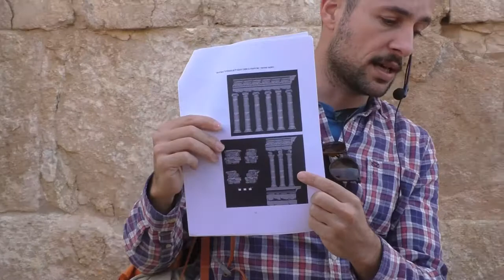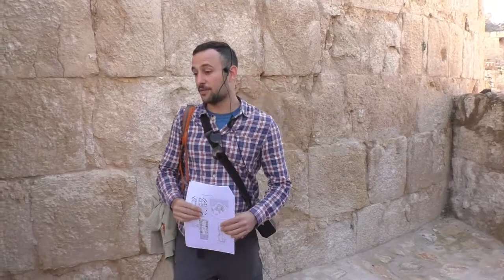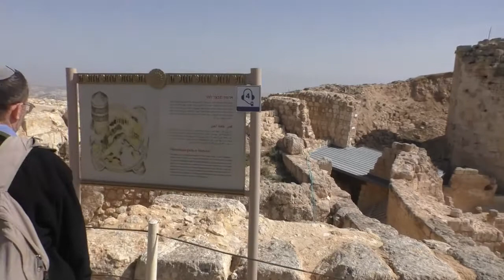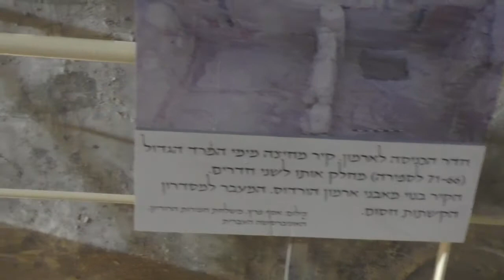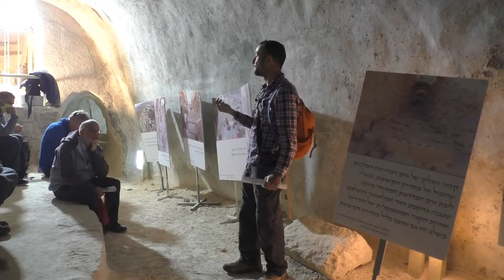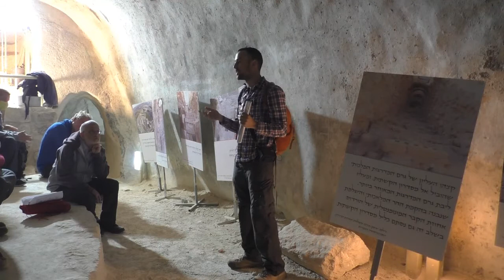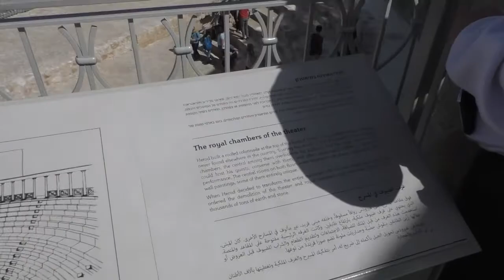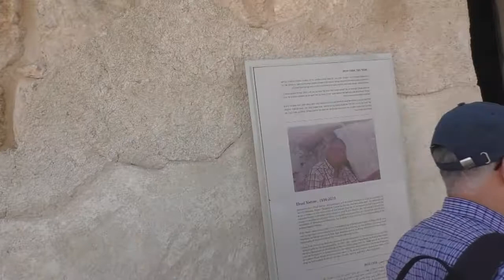19257עמיתים לטיולים' -ט"ו אדר א' תשפ"ב - ההרודיון דרך העיטור האדריכלי-חלק ג'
19257עמיתים לטיולים' -ט"ו אדר א' תשפ"ב - סיפור עלי כותרת - ההרודיון דרך העיטור האדריכלי-חלק ג'.  הדרכה- אסף בן חיים - מכון לארכיאולוגיה אוניברסיטה העברית      הפקה   - לשם שמים